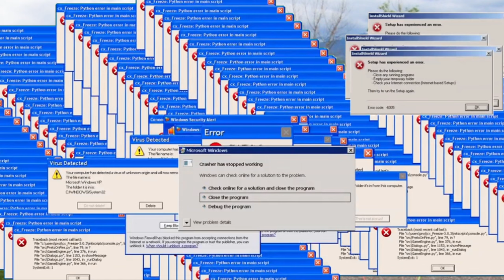Ozone Zeno infinite glide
Gliding with @zachariecouret.
Quand ton parapente à la couleur d'un triangle de signalisation c'est plus simple de voler sur la route 👌🚀